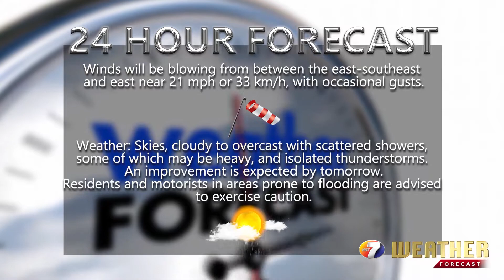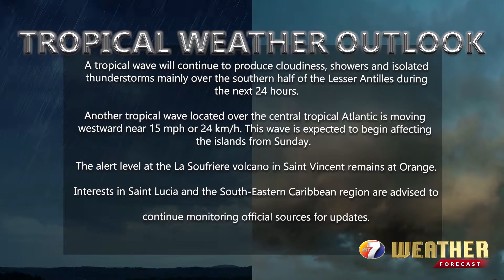NEWS JUN 17 BRK 5